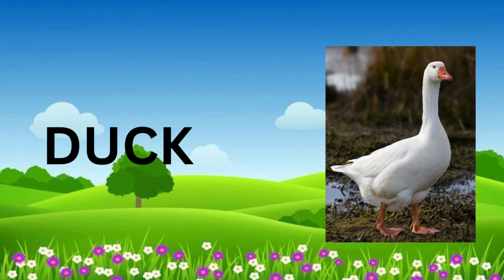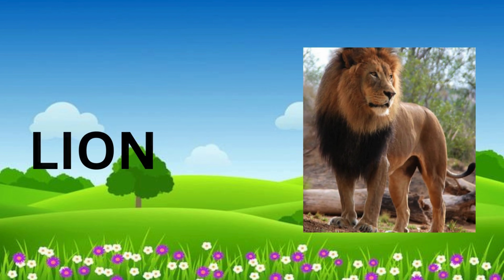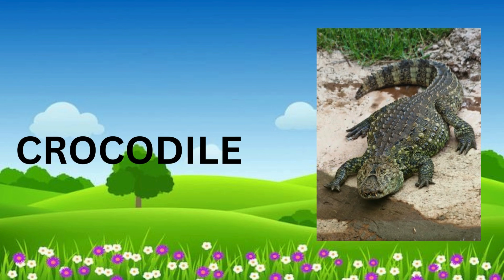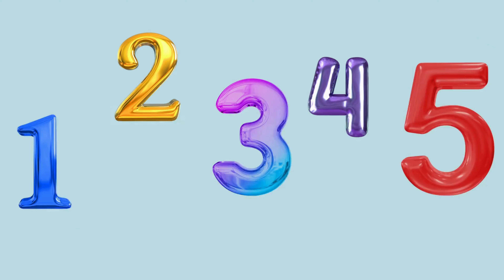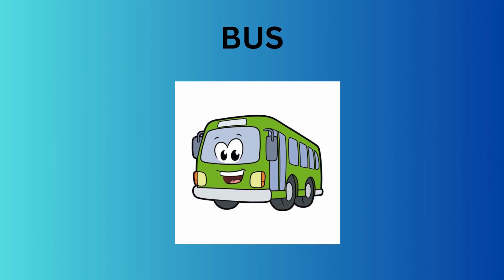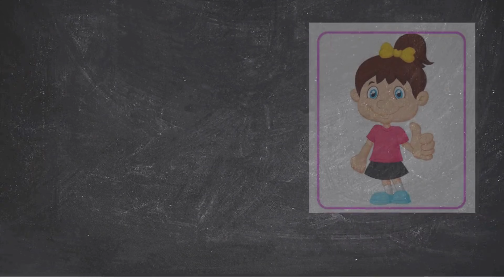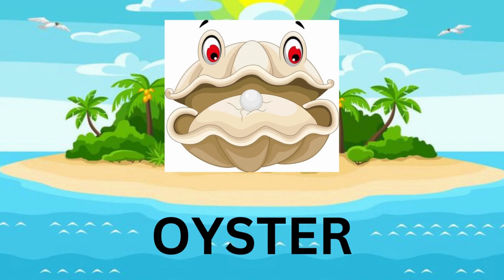Explore Colors, Numbers, Shapes, and More! 🌈🔢🔺 | Fun Learning for Kids! 🎉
Join us on a fun and educational adventure as we explore colors, numbers, shapes, and more! 🌈🔢🔺 Perfect for young learners, this video is packed with engaging content to help kids learn while having a blast. 🎉

🎨 Learn about different colors!
🔢 Discover the world of numbers!
🔺 Identify various shapes!
📚 Fun activities and interactive learning!